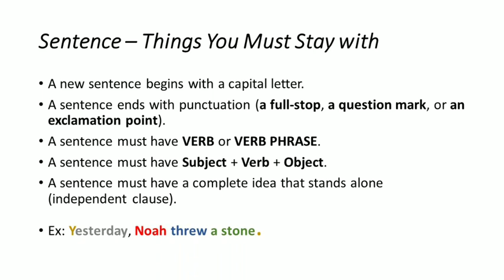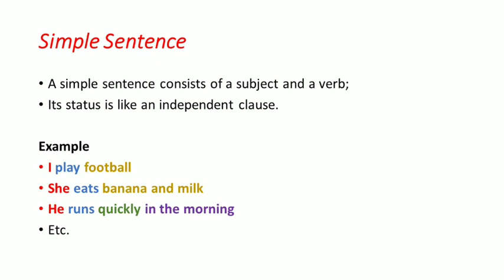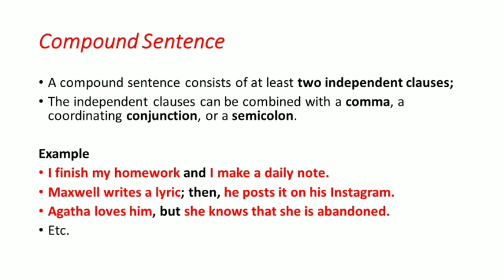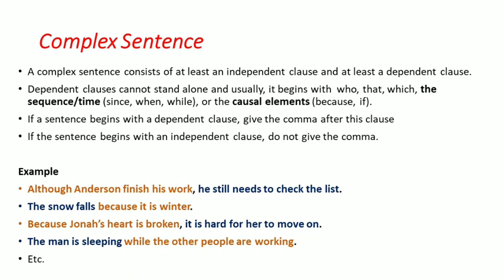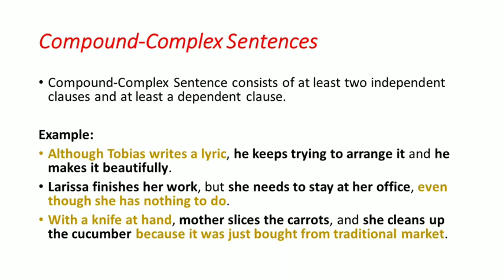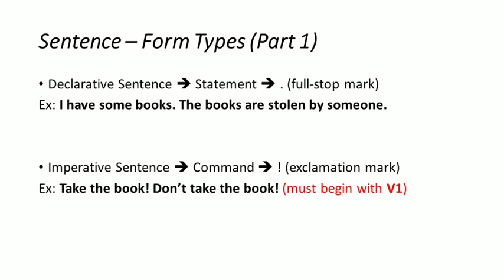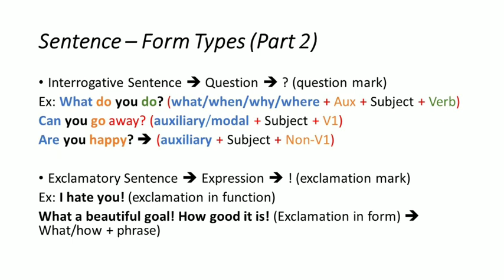Sentence! Types of Sentences in English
Everything you always wanted to know about sentences in English but you are too afraid to ask it to your Mama, come here! watch it! understand it!